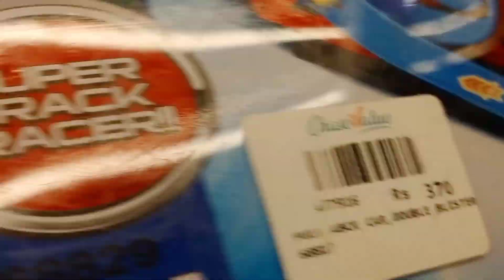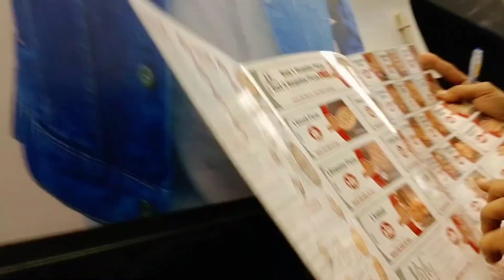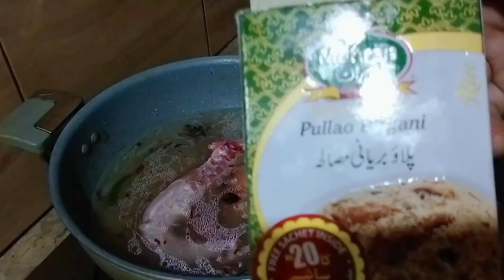Humza Bed Say gir gay 🥺 || Winter Shopping || Kabuli Pulao Recipe Waha waha by Rehana ka kitchen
Humza Bed Say gir gay 🥺 || Winter Shopping || Kabali Pulao Recipe Waha waha by Rehana ka kitchen